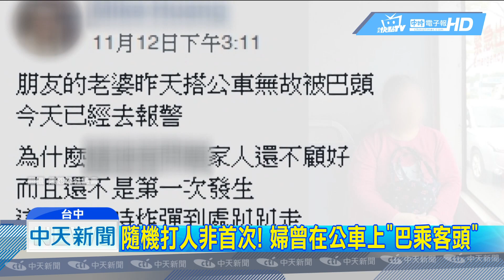20181204中天新聞 嚇！ 婦闖店隨機打人 小四女童背遭重拍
台中發生，隨機打人案件，一名女子，疑似精神狀況不佳，闖入店家，鎖定正在用餐的小女童朝他背部攻擊小女童跟家長都嚇壞了，追上前，報警處理。